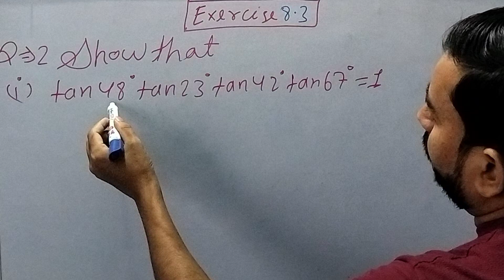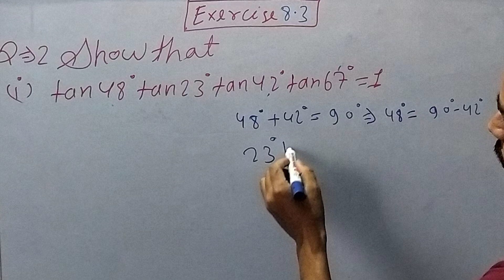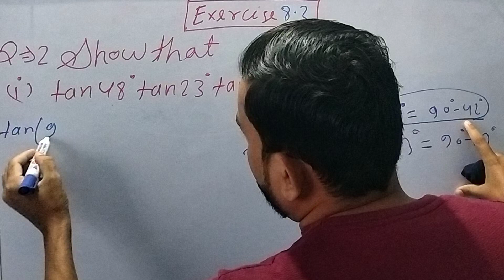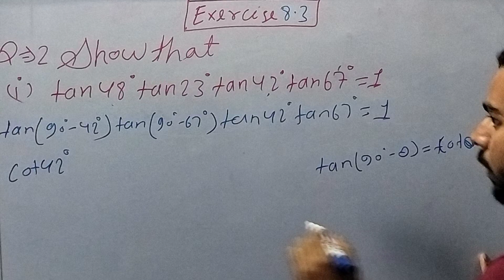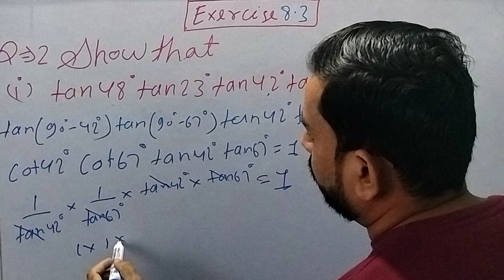Class 10 Maths || Chapter 8 || Trigonometry class 10 || Exercise 8.3 Q=2(i) || New NCERT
In this session I will solve all your doubts if you have any doubt please comment your doubts in comment box i will solve them.

Learn with pcm by nk sir

Your queries -
Trigonometry class 10
nirwan
trigonometry class 10 shobhit
trigonometry class 10 pw
trigonometry class 10 ex 8.2
Q trigonometry class 10 ncert
tricks
class 10
class 1O pw
introduction to trigonometry
class 1O ex 8.4
introduction to trigonometry
exercise 8.1